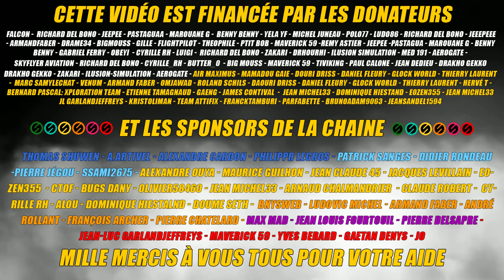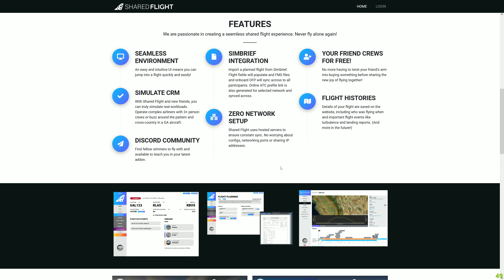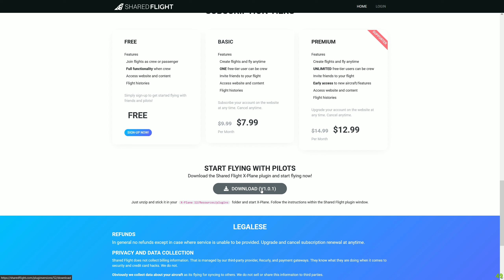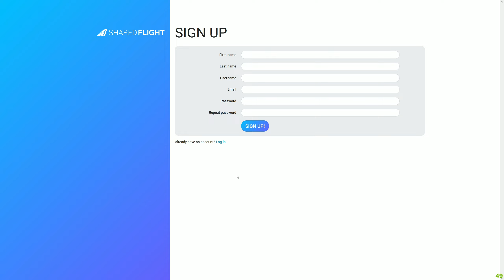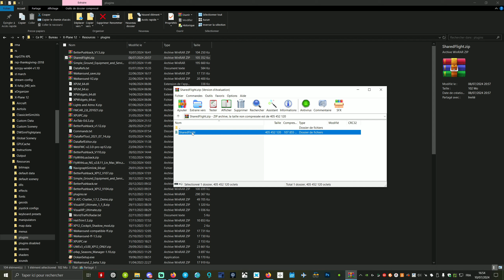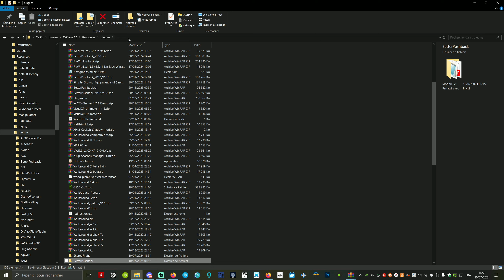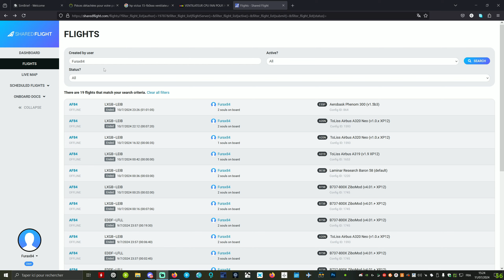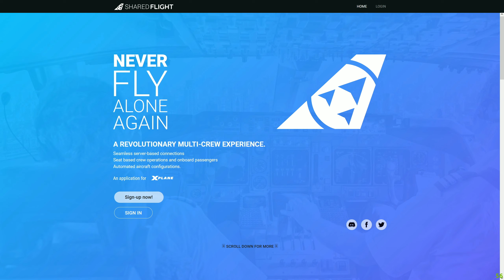👀 [ X-Plane 11 & 12 ] @sharedflight partagez votre cockpit et embarquez des passages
Salut les ami(e)s simmers et pilotes ! 🤗
Petite vidéo sur l'installation et l'utilisation de sharedflight @sharedflight un nouveau plugin qui va vous permettre de faire des vols en cockpit partagé et de pouvoir embarquer des passagers.
Remerciement à @Eozen355 de m'avoir aidé à réaliser cette vidéo 😍

Votre engagement est essentiel pour faire grandir notre communauté !

** CHAPITRES **
0:00 Remerciements
0:10 Bienvenue
1:16 Téléchargement et installation
9:07 Rejoindre un vol
12:57 Créer un vol
17:33 Replay et débriefing de vos vols
19:02 Mille mercis à tous d'avoir suivi

**🌟 PARTAGEZ CETTE VIDÉO POUR AIDER LA COMMUNAUTÉ 🌟**
Vous avez aimé ce tutoriel ? Aidez-nous à partager cette vidéo avec tous vos amis simmers et pilotes pour qu'ils puissent également profiter de cette incroyable expérience de vol.

**🌈 AIDEZ LA CHAÎNE 🌈**
Il y a plusieurs façons de soutenir la chaîne :

💻 MA CONFIGURATION POUR 2024 💻
Processeur: Intel I7 13700K
Mémoire: DDR5 Corsair Vengeance - 32 Go (2 x 16 Go) 5600 MHz - CAS 36
Carte graphique: Gainward RTX 3080TI Phoenix 12Go,
Carte mère: GIGABYTE B760 GAMING X
Crucial CT1000P5PSSD8 SSD Interne P5 Plus 1To (PCIe 4.0, 3D NAND, NVMe, M.2) jusqu'à 6600Mo/s pour X-plane 11, MSF20 et Windows 10
1 écrans Asus 27 3d +. 1 écran 27 1440P IIYama

Processeur: I7 8700K à 12x 4.4Ghz
Mémoire: 16 Go DDR4 3600Mhz
Carte graphique: MSI 1080 Ti Founder Edition,
Carte mère: Asus ROG STRIX Z370-H GAMING,

** TAGS **

**🎶 MUSIQUE UTILISÉE 🎶**

**MILLE MERCI À TOUS DE VOTRE SOUTIEN !** Votre passion et votre fidélité font de cette communauté un endroit incroyable. Restez dans les airs et bon vol à tous ! ✈️